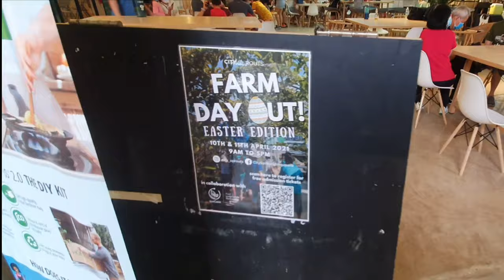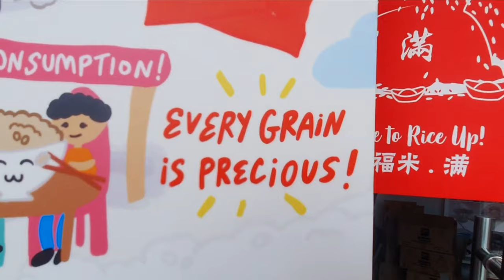ℂ𝕀𝕋𝕐 𝕊ℙℝ𝕆𝕌𝕋𝕊 𝕊ℙℝ𝕆𝕌𝕋 ℍ𝕌𝔹 (Farm Day Out - Easter Edition 2021)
🌱 Did you know that there is a farm nested in the heartland of Redhill? City Sprouts Sprout Hub is a community farm and food social hub that is within walking distance from Tiong Bahru MRT!

𝗪𝗵𝗲𝗿𝗲?
📍 Sprout Hub @ 102 Henderson Rd, S159562

While the farm welcomes visitors daily, it is usually during the bi-monthly 𝗙𝗮𝗿𝗺 𝗗𝗮𝘆 𝗢𝘂𝘁 that you will get to have the best farm experience! It is Sprout Hub's flagship open day to feature their community farmers & a family-friendly marketplace to celebrate local produce, eco-products & activities. Find out more in our Wed's post!

During our last Farm Day Out (Easter Edition) visit, we explored various greenhouses such as thehuddle.sg, interacted with live farm animals, and participated in many fun activities such as story-telling by Dino Staury 📖 and treasure egg hunt 🥚 by Fawn Labs! We also learnt about cultivating rice from The Little Rice Company; and how food waste can be turned into productive materials with Biofly SG, Ecosami, Werms.Inc and Corridor Farmers! These are just a few of the many fun and interactive activities!